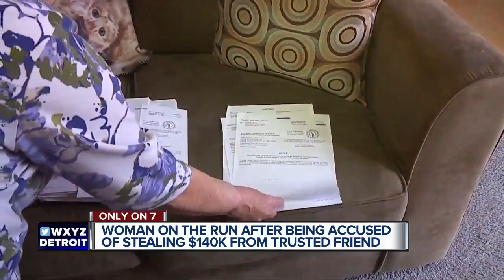Metro Detroit woman wanted for identity theft, stealing from the older woman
Crime Stoppers of Michigan is offering a $1,000 reward for information leading to the arrest of Rita Cerilli-Boluch.   Police said Cerilli-Boluch is wanted for identity theft and has stolen over $140,000 from a 67-year-old woman.